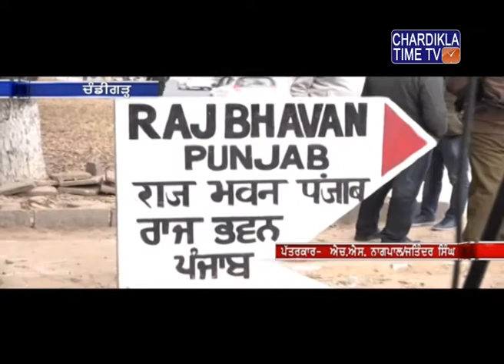ਅਕਾਲੀ ਬੀਜੇਪੀ ਦੇ ਵਫਦ ਵੱਲੋਂ ਰਾਜਪਾਲ ਨਾਲ ਮੁਲਾਕਾਤ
The delegation of Akali BJP met with the governor